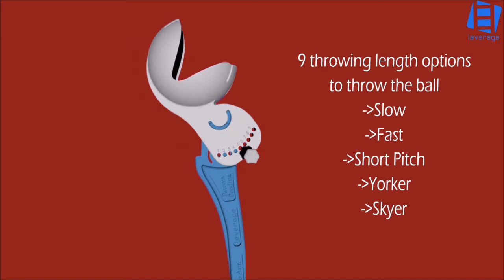What is The RoboArm- A Product from Leverage?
Descriptive Video of The RoboArm.

 The RoboArm - World's Fastest Ball Throwing Aid
The RoboArm is a ball throwing aid for batting and fielding practice. This innovative patent pending ball throwing aid has a tiltable ball holder, which helps in throwing the ball at higher speeds without changing the natural throw of a person.

RoboArm - World's fastest ball throwing aid
Why The RoboArm Advanced - World's Fastest Ball throwing aid?
No Prior practice is required to throw the ball.
World’s Fastest ball thrower. Speed from 60km/h to 160 km/h to suit all age groups.
Easy on shoulder.
Most accurate ball thrower.
Interchangeable ball holders for better sighting of the ball.
Simulates hand, wrist and fingers to grip the ball firmly.
Almost unbreakable.
Suitable for High Catches, Flat catches and fielding drills.
Nine throwing length options to vary the speed and throw different types of balls.

Features
Suitable for most of the ball sizes and weight.
Cricket Balls -
Baseball - ⚾️
Tennis Ball - 🎾
Slaz Ball -
Wiffle/Plastic ball -
Leverage SpingBall -
Leverage BananaBall -
Smiley Sponge Ball
Changeable Ball Holder direction for more speed and different angles
The RoboArm with Changeable cup direction
Inter-changeable Ball Holder
The RoboArm with Changeable cup colors
For Better Sighting of the ball: Use
White Cup for Red Ball
Black Cup for white ball
For Concentration: Use
White Cup for White Ball
Black Cup for Red ball